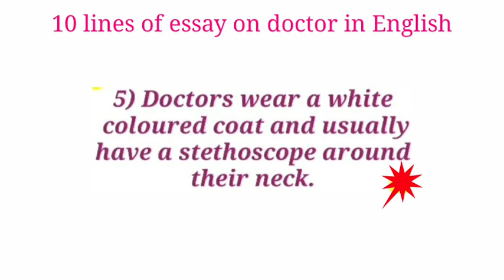Important 10 lines about Doctors/Doctors Day / Doctors Day Very Important 10 lines in english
doctor song
doctor